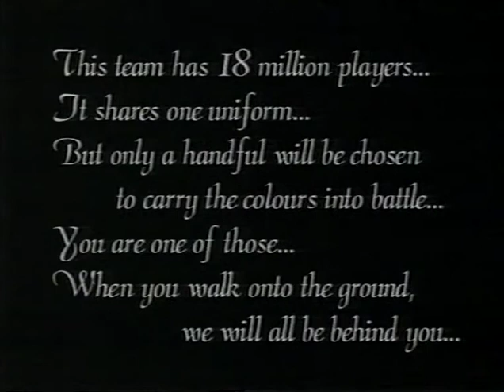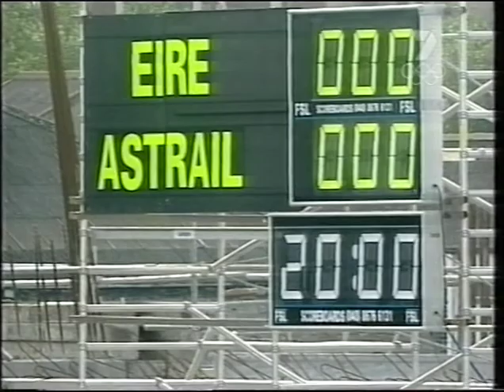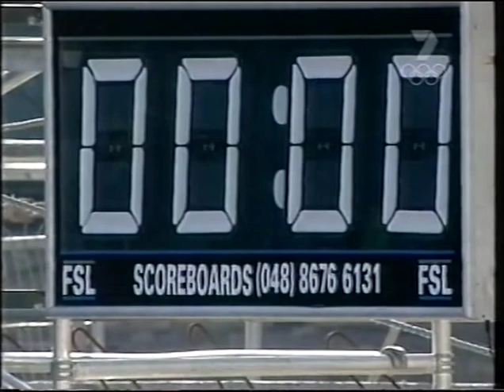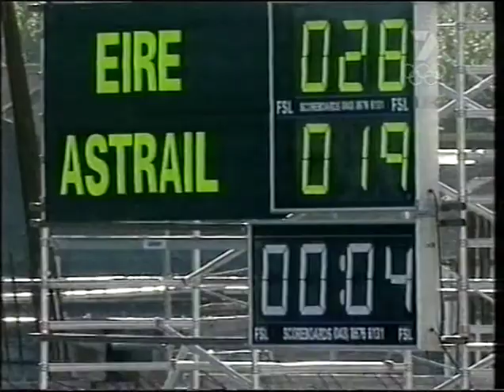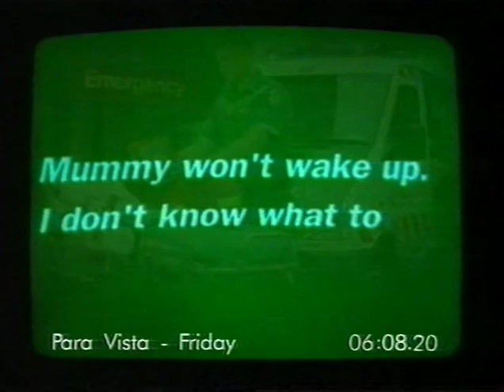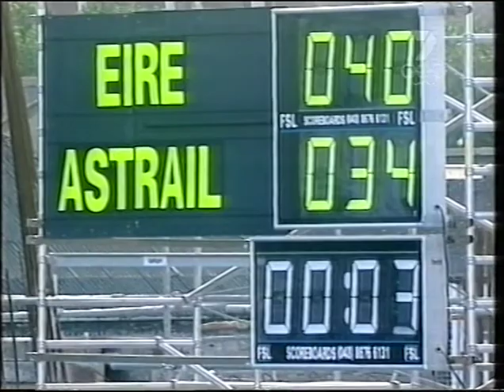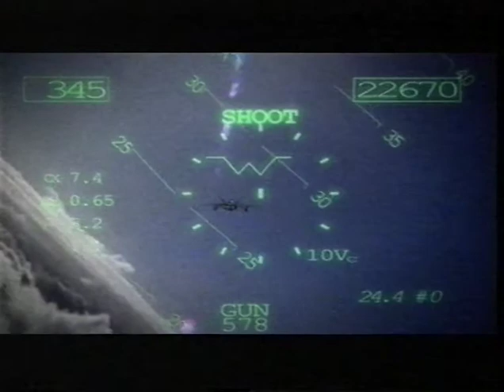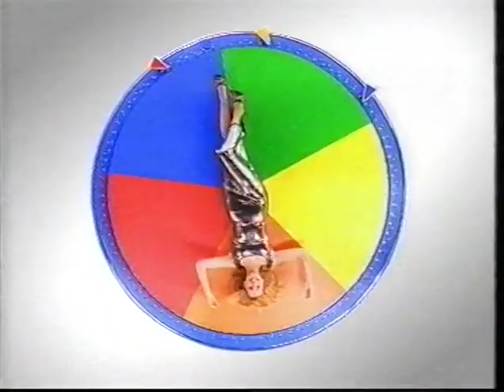2000 International Rules Australia Vs Ireland